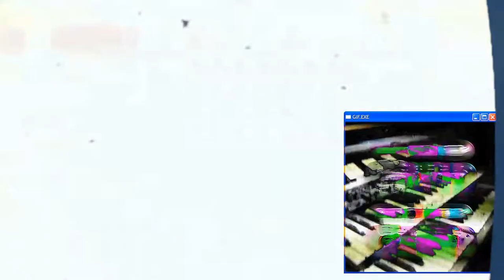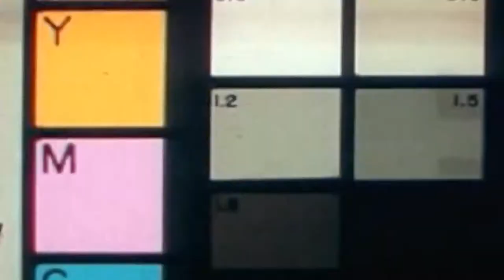Tmeupteddy - Babylon ft. Saint Rose (OFFICIAL MUSIC VIDEO)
AYE T ME UP TEDDY !